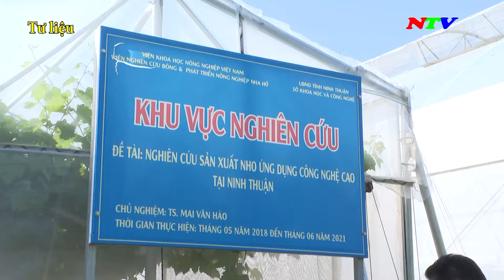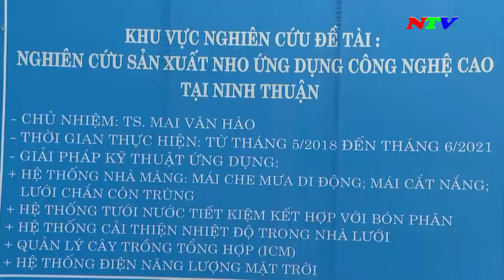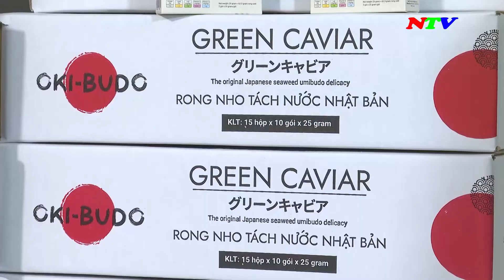Tạp chí Khoa học và Công nghệ_ Tháng 02-2022